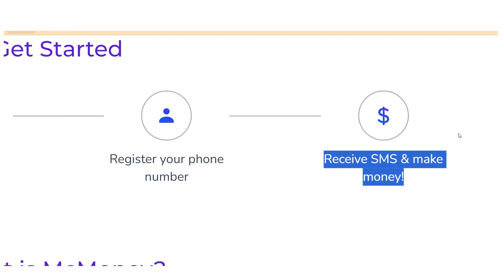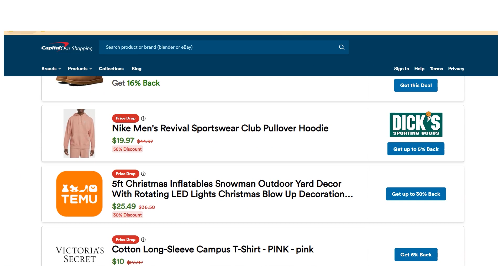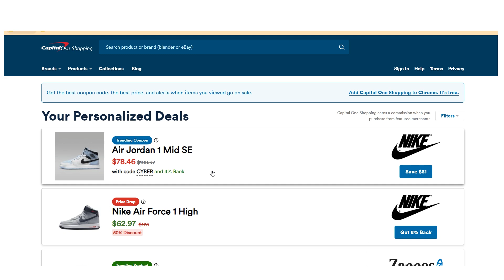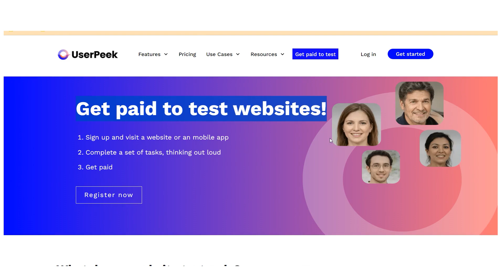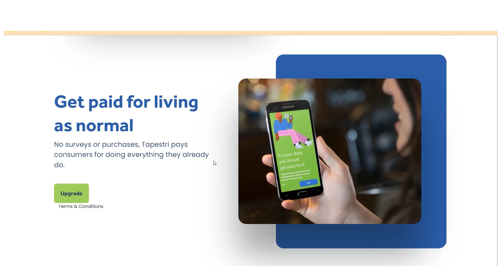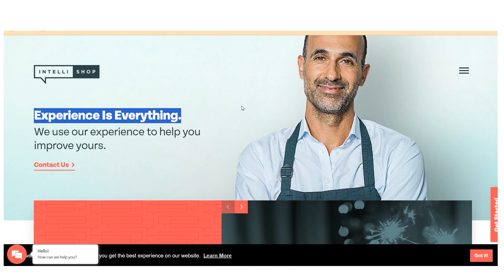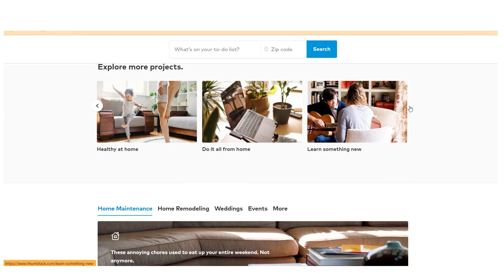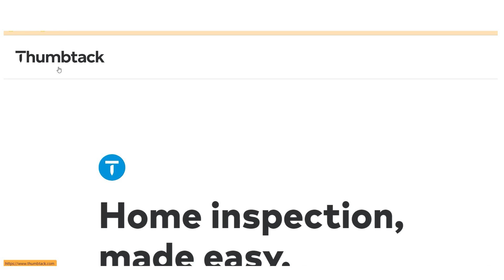MAKE $265.86 PER DAY PAYPAL *Easy Money Daily* (Make Money Online 2024)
Making money without any prior experience and for free is something many people dream of. Fortunately, there are various websites and apps out there that make this dream a reality. McMoney is a great example of this, as it pays you real money daily for simply receiving text messages. Amazon's Trade-In program is another great option, as it allows you to trade in items like electronics and video games for an Amazon dot com gift card. Webull is a free app that offers 12 free stocks worth up to thirty-six thousand dollars when you open an account and deposit some money. Finally, Capital One Shopping is a browser add-on and app that finds coupons and deals for you when you shop online.

McMoney is a great way to make money without any prior experience and for free. These messages help companies improve their mobile services, and each one adds money to your account. You can cash out once you reach a certain amount. The money you earn with McMoney depends on where you live and how many messages you get.

Amazon's Trade-In program is another great way to make money without any prior experience and for free. With this program, you can trade in items like electronics, video games, old routers, or that Kindle Paperwhite you never use for an Amazon dot com gift card. Sure, you could potentially make more money by selling directly on eBay. For instance, selling an iPhone 12 Max Pro on eBay could fetch around six hundred dollars, excluding fees, shipping, and taxes. However, trading it in with Amazon would get about three hundred and seventy dollars. The key difference is the simplicity. With Amazon, you just put the item in the box they provide, pull a tab to reveal the new shipping label, and it's good to go. The process is super easy.

Webull is a free app that offers 12 free stocks worth up to thirty-six thousand dollars when you open an account and deposit some money. Starting is super easy. Click their link, go to their website, hit the "showing today" button, sign up, complete the application, and link your bank account for depositing money. Making money doesn't get much simpler than this.

Finally, Capital One Shopping is a browser add-on and app that finds coupons and deals for you when you shop online. While you're shopping at your favorite online store, Capital One Shopping is quietly working behind the scenes, finding the best deals and coupons for that store. When you reach the checkout, the plugin pops up and suggests trying the coupons it found. Most of the time, one of them works! I've saved hundreds of dollars using this completely free extension that doesn't take any extra time.

Overall, there are various websites and apps out there that make it possible to make real money every day without any experience and for free. McMoney, Amazon's Trade-In program, Webull, and Capital One Shopping are all great examples of this. Each of these apps and websites offer different ways to make money, so it's worth exploring all of them to find the best fit for you. Whether you're looking to make a few extra bucks a month or you want to make a six-figure income, these apps and websites can help you make money online in 2024!